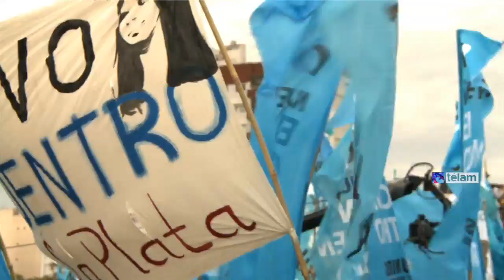Multitudinario acto de Nuevo Encuentro en Atlanta en apoyo al Gobierno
Militantes del espacio político Nuevo Encuentro provenientes de todo el país colmaron el estadio de Atalanta para participar de un acto en apoyo al gobierno que encabeza la presidenta Cristina Fernández de Kirchner bajo la consigna “Cristina presente y futuro”.